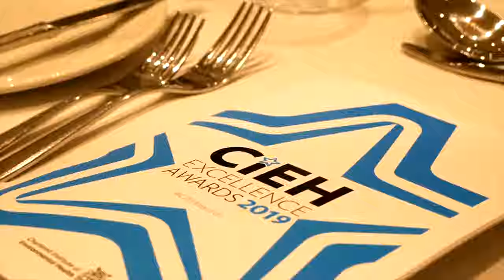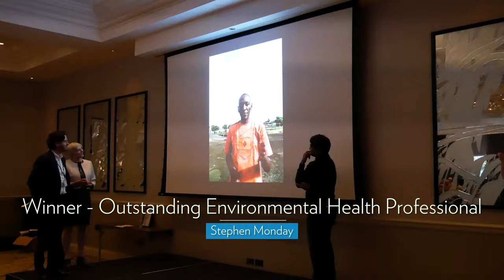CIEH Excellence Awards 2019 - Highlights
Congratulations to all the winners at the 2019 CIEH Excellence Awards at London Marriott, Regents Park. Here are some of the day's highlights

If you are interested in registering for the CIEH Excellence Awards 2020,

Follow us on other social channels:

LinkedIn: Chartered Institute of Environmental Health